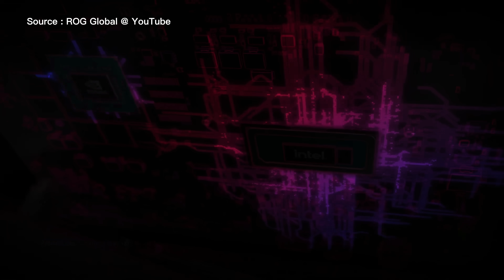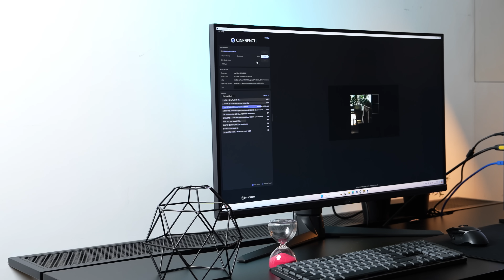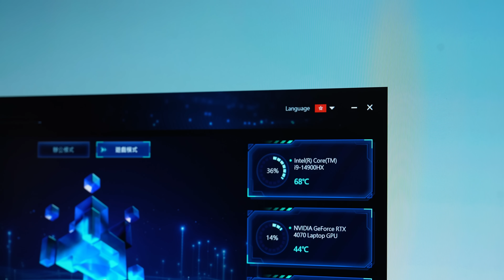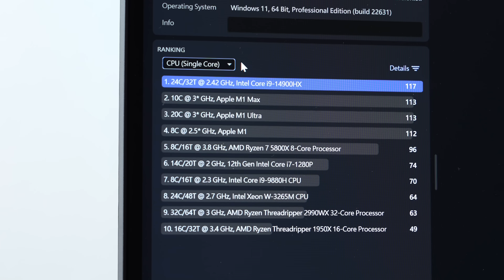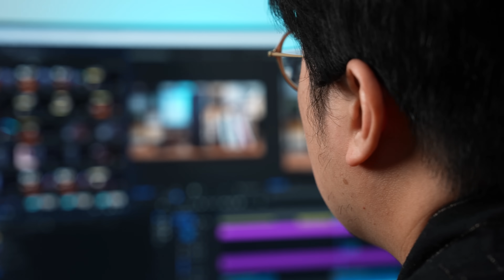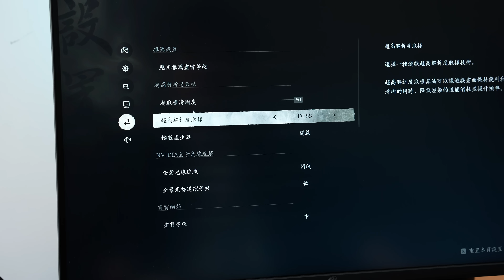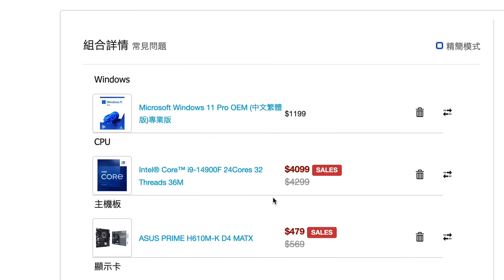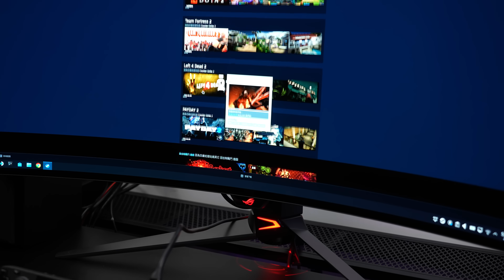黑神話悟空80fps暢玩！電競級Mini PC、全球首發評測AtomMan G7 Ti｜RTX4070、Corei9 配置、散熱能力頂級！香港售價、上市日期、配置搶先睇｜廣東話 產品評測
全球首發！我們竟然拿到這台「怪獸級」Mini-PC？！它就是號稱「地表最強 Mini-PC」的 AtomMan G7 Ti！搭載 Intel Core i9 14900HX 處理器和 GeForce RTX 4070 Laptop 顯示卡，效能直逼電競級遊戲筆電，卻塞進一個小巧機身裡？

4K 光追 Cyberpunk 2077 輕鬆玩？剪片、跑 AI 也難不倒它？我們將在影片中進行一系列實測，看看 G7 Titanium 的真實效能，並深入探討它的散熱表現！想知道它是否真的如此強悍？價格又是否合理？千萬別錯過這次全球首發評測！

00:00 開箱！這台 Mini-PC 真的「小」嗎？
01:53 AtomMan G7 Ti 外觀設計
03:13 AtomMan G7 Ti 規格揭秘！
04:55 效能實測！遊戲、剪片、AI 樣樣來！
08:09 散熱大考驗！纖薄機身能否壓制「火龍」？
08:40 價格揭曉！AtomMan G7 Titanium 值不值得買？
09:50 電腦主機、遊戲掌機還是 Mini-PC？

監製/策劃/編輯/主持：Aaron
攝影：Chris
剪接：Chris